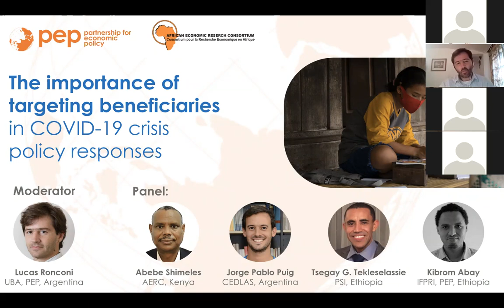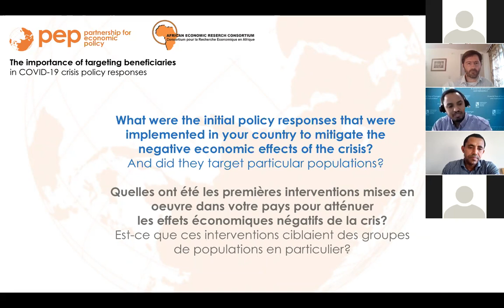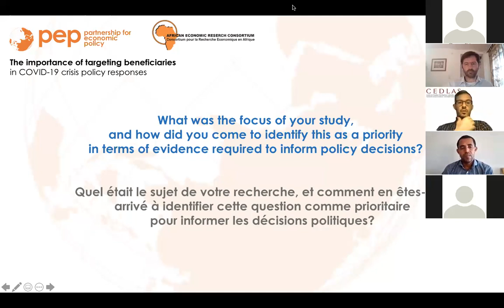L'importance du ciblage des bénéficiaires dans les réponses politiques à la crise Covid-19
Série de webinaires : Leçons sur les réponses politiques à la crise de Covid-19